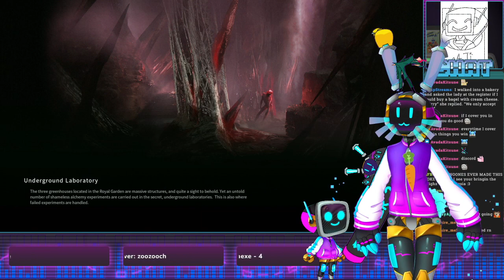Thymesia PART 02 FINALE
Twitch VOD of Thymesia really struggled on the final boss :p